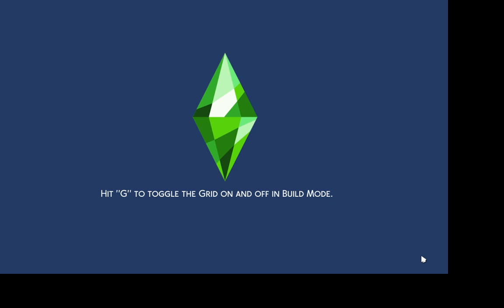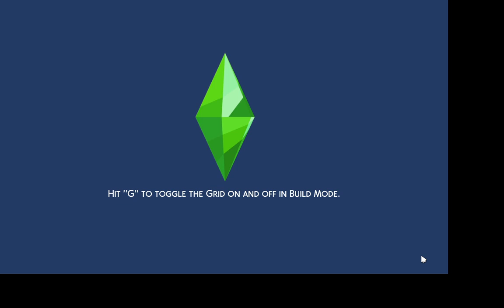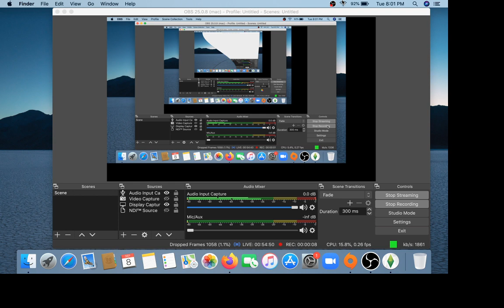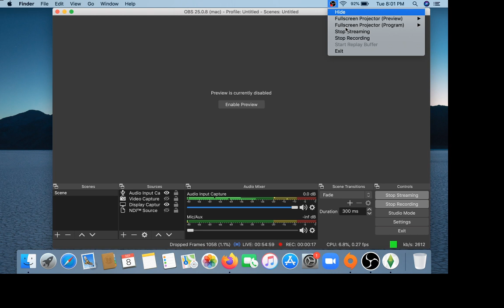we need a cow plant!!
so there was a part 2 for nifty knitting however I accidentally left my mic on mute so there was no sound so I decided not to upload that one. This time around we attempt to finish the aspiration of growing a cow plant -- Watch live